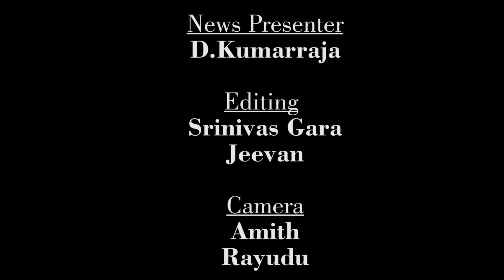YS Jagan Mohan Reddy Entry at Pramana Sweekaram Event | AP CM at Vijayawada Stadium || AMPMLive